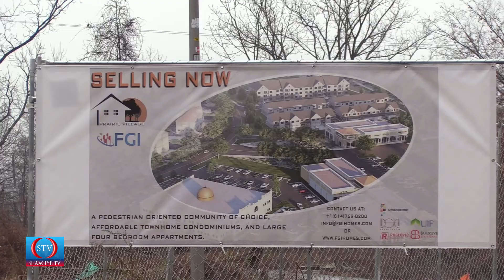Shirkadda FGI oo ay leeyihiin ganacsato soomaali ah oo guriyo cusub ka dhisaysa Gobolka Ohio